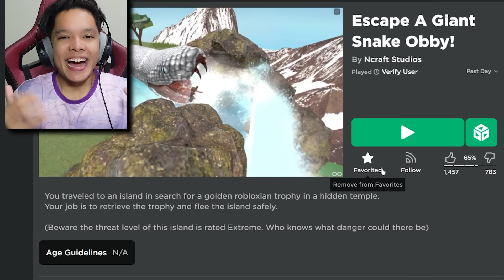Aku Dikejar Ular Gergasi Dari Zaman Purba! (Roblox Malaysia)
Tajuk Game: Escape A Giant Snake Obby!